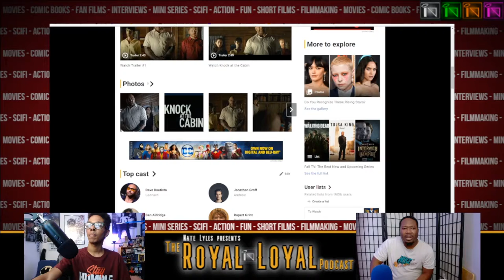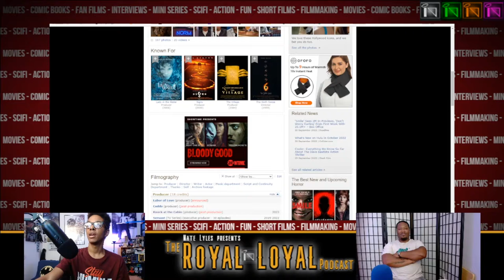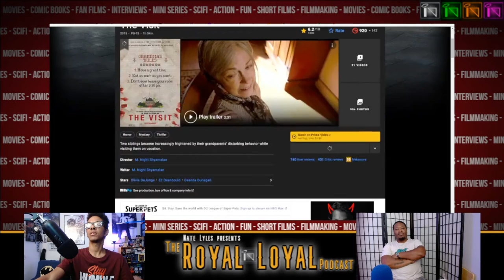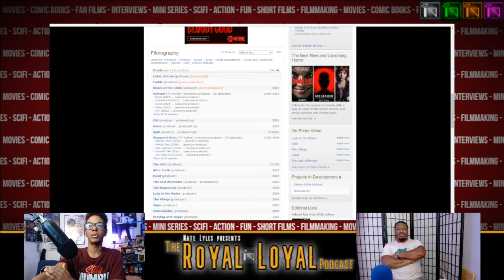Knock at the Cabin TRAILER Talks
M. Night ain't giving us much with the trailer... so, what will come of his next movie??

Nate Lyles presents: "The Royal Loyal Podcast". Connecting with the geek culture multiverse of Movies, Series, Filmmaking, Art, and all experiences betwix't!

HOSTED BY: Nate Lyles
FEATURING: Carl Cobb

NATE’S GEAR
Cameras

Hardware
10" Selfie Ring Light with 63" Tripod

Lights
GMV LED Lights
10" Selfie Ring Light with 63" Tripod